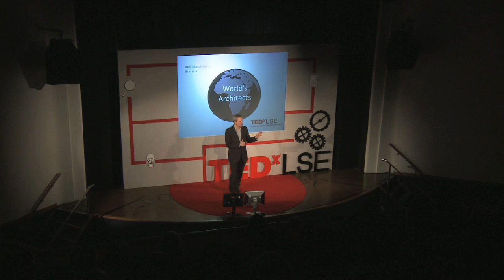Lessons from the top: Gavin Esler at TEDxLSE 2014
Gavin Esler is an award winning television and radio broadcaster, journalist, author, and the Chancellor of the University of Kent. He is presenter on Dateline London on BBC World and the BBC News Channel, and he has presented numerous other TV and radio programmes ranging from Newsnight to Breakfast News. Gavin began his journalism career with The Belfast Telegraph and then moved to the BBC, where he became Chief North America Correspondent (1989-97). He is a BAFTA member, a Fellow of the Royal Society of Arts, and the holder of a Royal Television Society award for a documentary about the Aleutian Islands. In his talk, Gavin will focus on the way in which leaders tell stories to make others follow them.